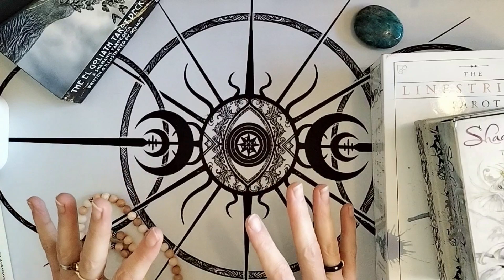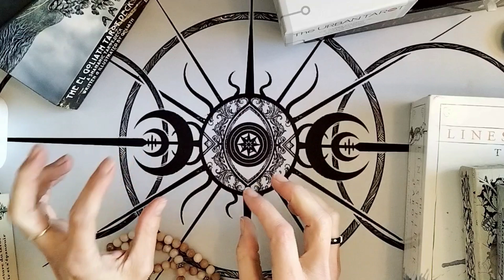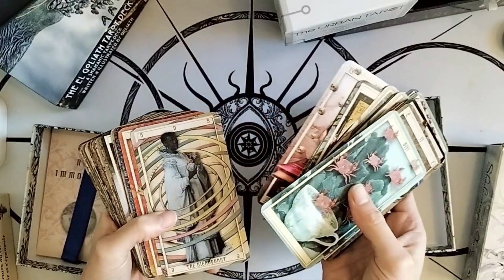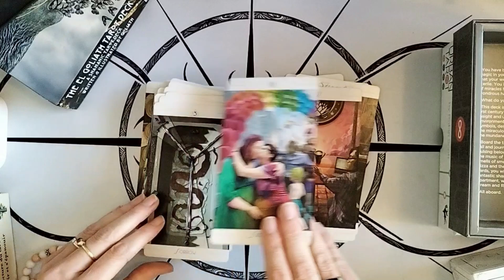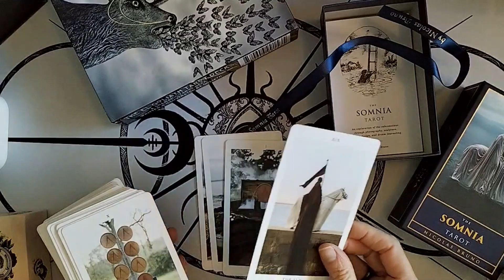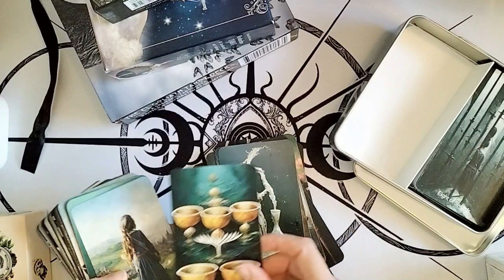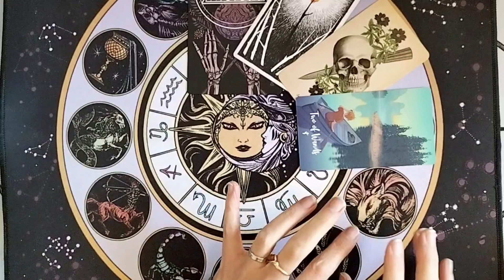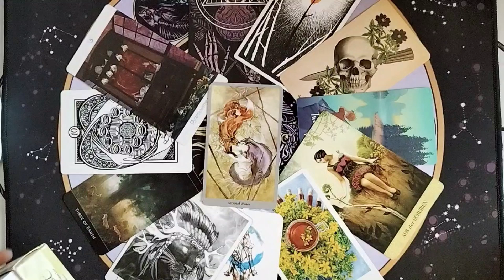Jeux pour les 4 saisons 🌱 🌻 🍂 ☃️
Les jeux:

Mary-El Tarot

El Goliath Tarot

Le Tarot du Bien être

Herbcrafter’s Tarot

The Nameless One

Heart and Hands Tarot

True Black Tarot

Somnia Tarot

Children of Litha Tarot

The Lost Forest Tarot

Hush Tarot

Cosmic Cycles Tarot

Oak Ash and Thorn

The New Immortals

Mystiches Tarot